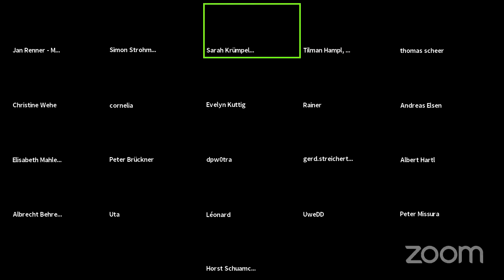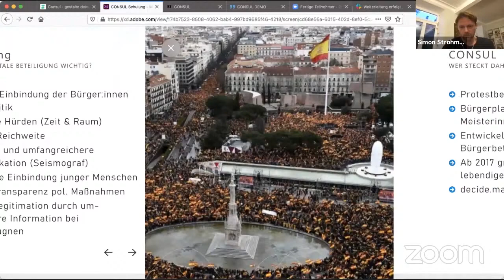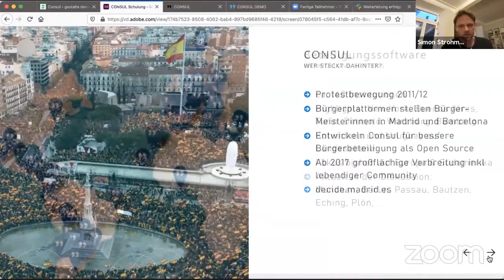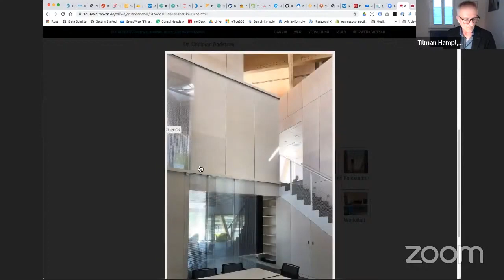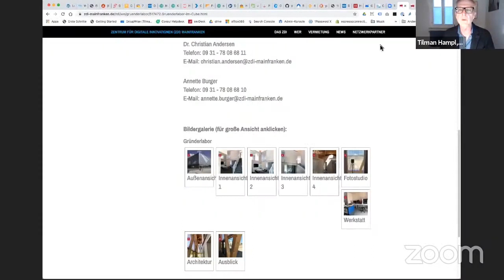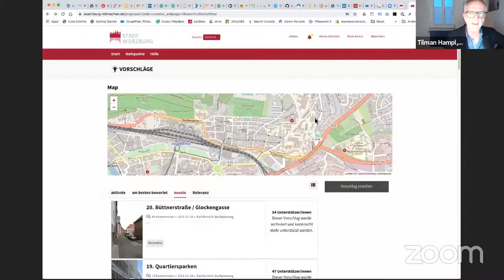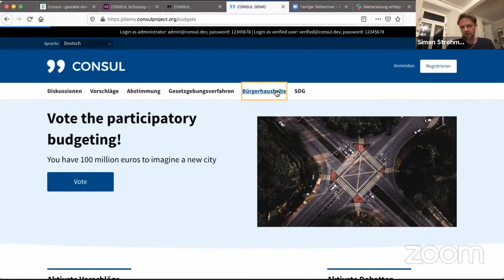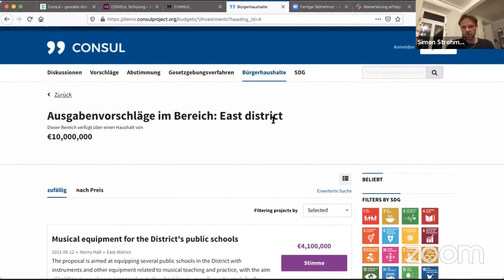Consul im Praxistest: Wie funktioniert digitale Beteiligung?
Digitale Bürgerbeteiligung ermöglicht es uns, die Hürden zur Teilhabe zu senken. Damit können wir viele Menschen einbeziehen und die notwendigen Informationen zu Beteiligungsprozessen allen zur Verfügung stellen. Consul ist dafür die weltweit erfolgreichste Plattform und wird auch in Deutschland immer mehr genutzt. Wie sieht das in der Praxis aus? Welche Schwierigkeiten und Vorteile ergeben sich? Das haben wir am 12. Mai 2021 diskutiert mit Simon Strohmenger, Projektleiter von Consul und Tilman Hampl, technische Leitung Stadt Würzburg und dortiger Verantwortlicher für Consul.